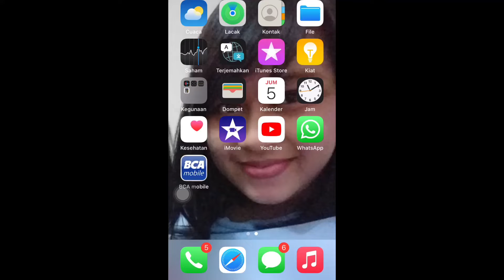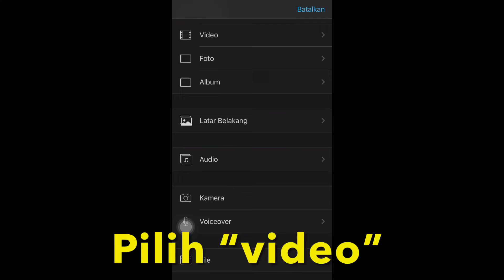Cara membuat video GreenScreen di iMovie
Plis ,Bantu subs ya ….